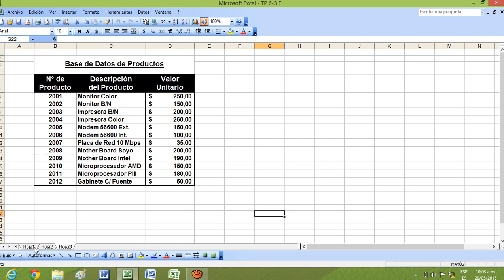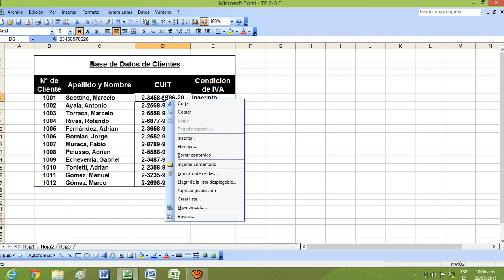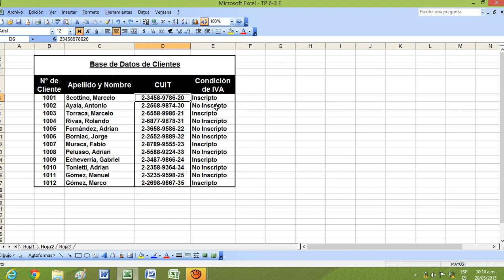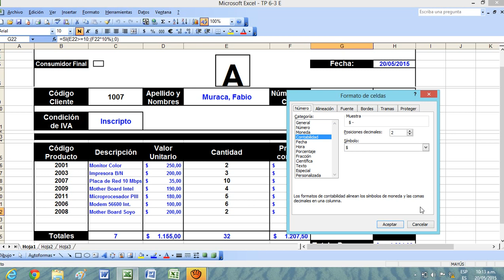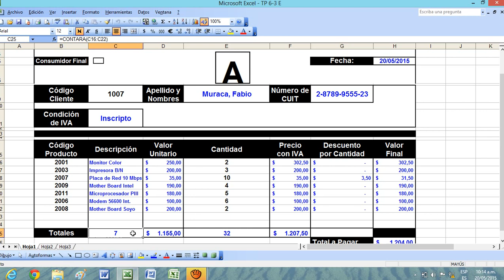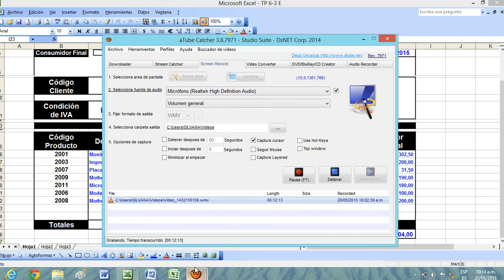Trabajo Practico 6 3 Excel facturas